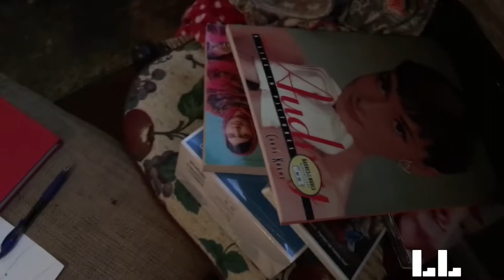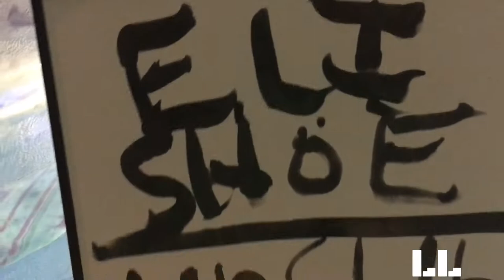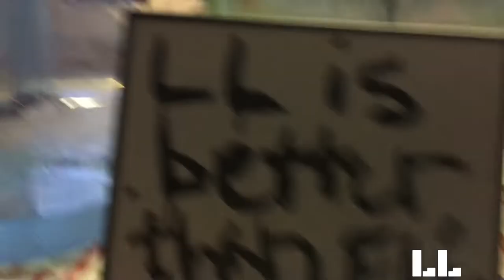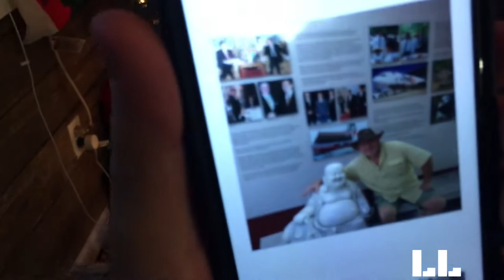CHRISTMAS 2018! PART 1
Today, this is part 1 of Christmas Day 2018. Merry Christmas everyone!